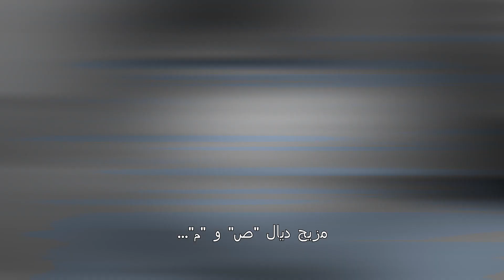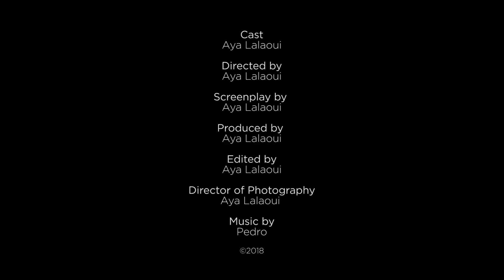Meet my standards.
YOU READING THIS? IF YOU LIKE MY SHORTFILM PLEASE VOTE FOR IT

it's a little project I've made for a Shortfilm

Hi ! This is me. And today we’re doing a Mind tour, what are you doing camera ? let’s get in from the eyes, as they’re the windows of the mind/soul/ whatever you wanna call it… Ok, we’re here… so, first things first, this is the little voice inside my head that continuously whispers : DO IT, DON’T DO IT, DO IT, DON’T DO IT…..  let’s call her V. This is R, the rebel, that no one likes… but everyone provokes…  and this is A, the person I aspire to become, a perfect balance of the two
And this is us, through the lens of our monitor. We call him Mr S.
V has been trained to obey and conform. And suppress the other two if need be,
since they don’t always abide by the rules. They refuse to meet S’s standards.
But I know better than to let V destroy my essence… so guess what, S ?
It’s about time you meet MY standards.